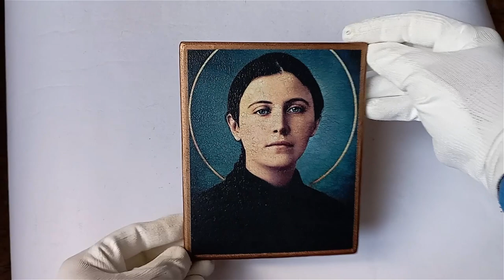icon St Gemma Galgani